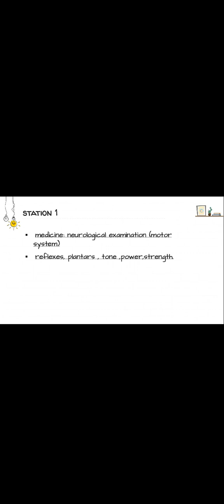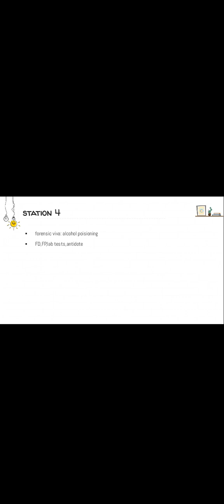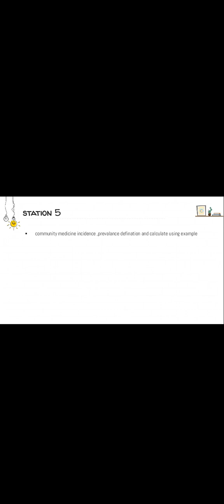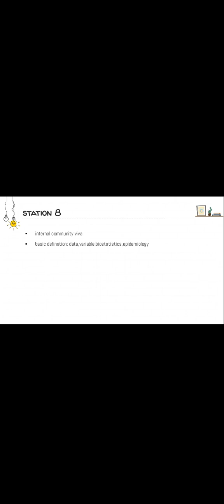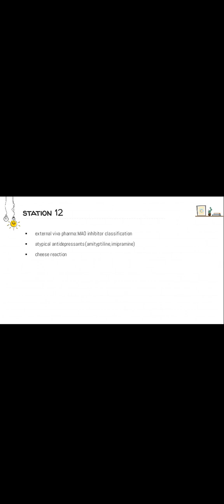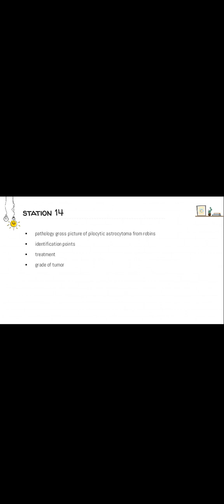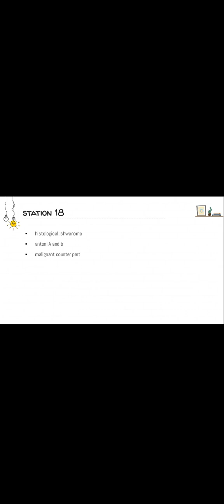KMU 4th proff ospe | viva stations | block J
In this video i discuss about the OSPE and VIVA stations of block J which include neuropathology , neuropharmacology , neuroMedicine , neuroforensic ,community medicine(biostat and epidimeology) and psychiatry.